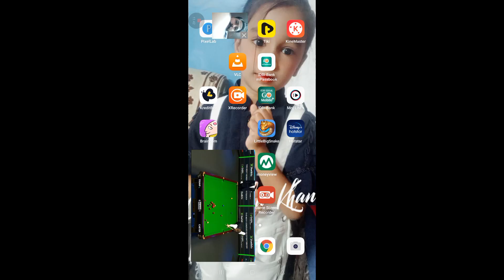2nd Frame Highlight Ding Junhui Vs Garry Wilson Players Championship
2nd Frame Highlight Ding Junhui Vs Garry Wilson Players Championship

this is 2nd frame full match highlights between ding junhui vs Garry Wilson

Garry Wilson
ding junhui
duelbits
duelbits Players Championship
duelbits Players Championship 2023
players championship 2023
ding vs Garry players championship 2023
snooker 2023 players championship
snooker highlights 2023
snooker duelbits Players Championship
Garry Wilson vs ding junhui duelbits 2023
2023 snooker players championship